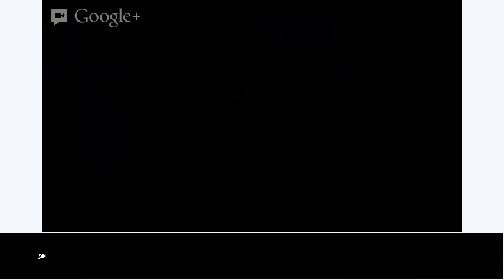Beginner English - Reading Skills